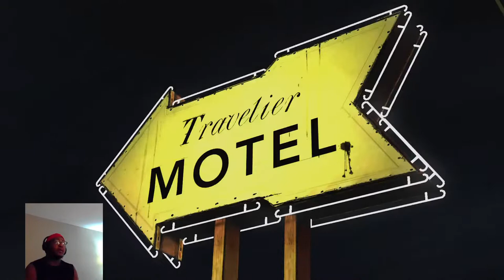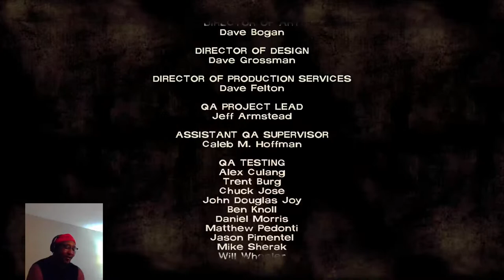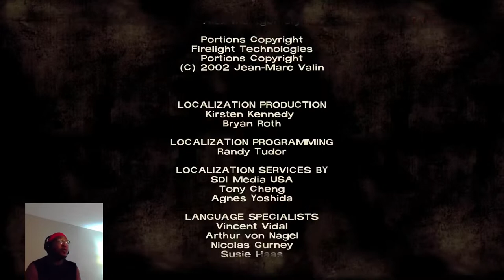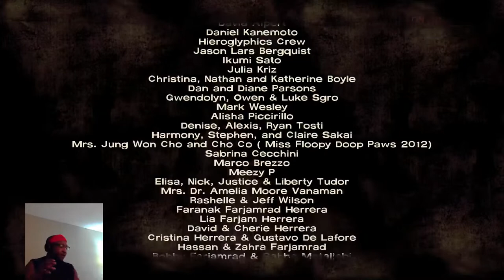The Walking Dead TellTale Intro pt 2 KNOTS SoScary Road to Halloween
In today's stream we finish up the first episode of The Walking Dead and Peek into Episode 2.

Today's Jugger-KNOTS of the Day is Dweezy1984